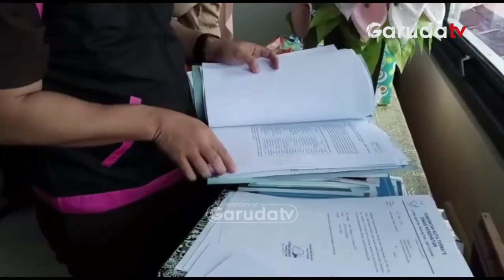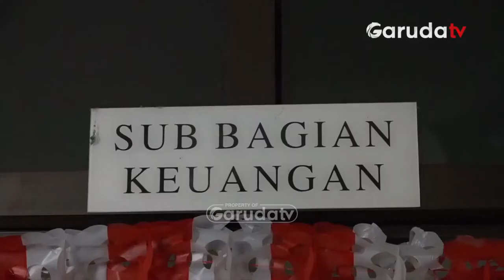Tim Penyidik Geledah Kantor Dinkes Terkait Honor Anggaran Tenaga Kesehatan Covid-19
Tim kejaksaan negeri Ternate, Maluku Utara melakukan penggeledahan di Kantor Dinas Kesehatan Kota setempat yang bertujuan untuk mencari sejumlah arsip dan dokumen terkait penggunaan honor anggaran tenaga vaksinator covid-19.